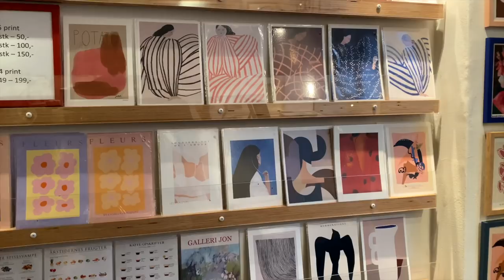SOLO IN... COPENHAGUE | jour 2&3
Nouveau VLOG à Copenhague (Novembre 2021) ✨